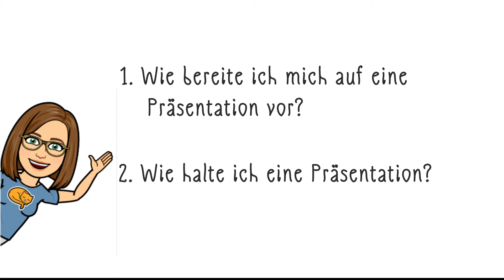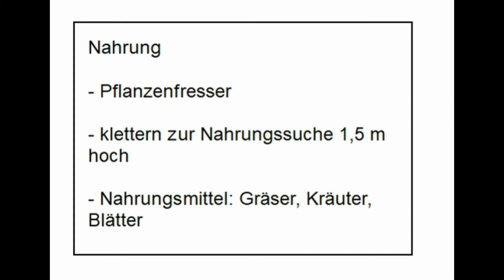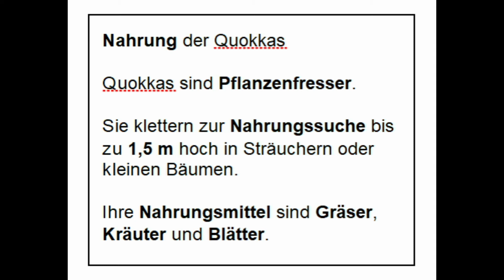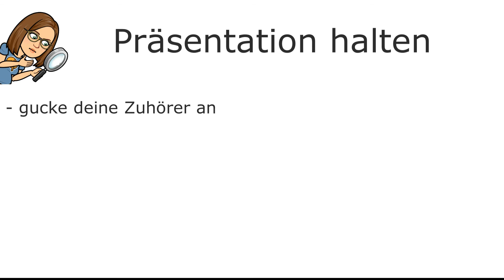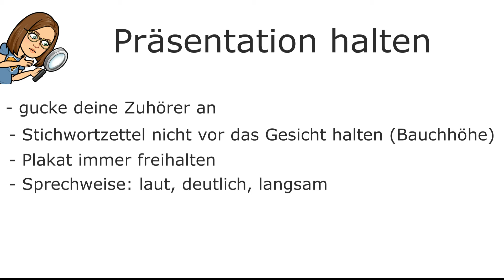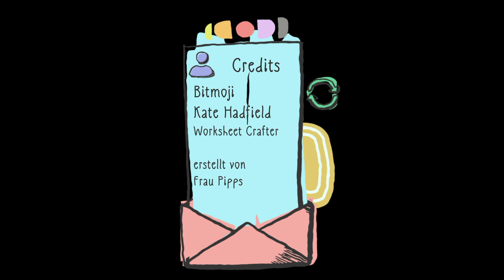Präsentation - Vorbereitung und Präsentation halten (in der Grundschule)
Erklärung, wie man sich am besten auf eine Präsentation vorbereiten kann und auf was man achten sollte, während des Vortrags.